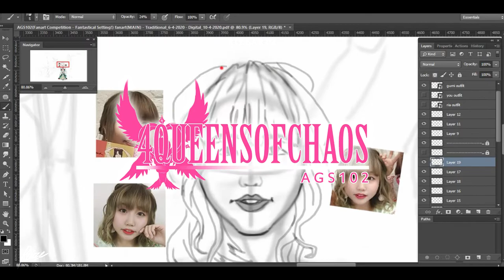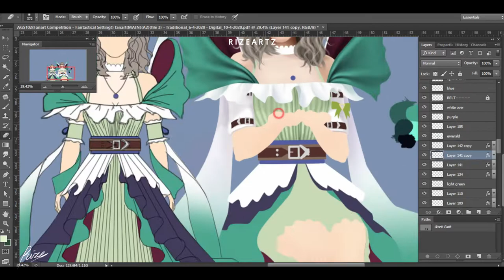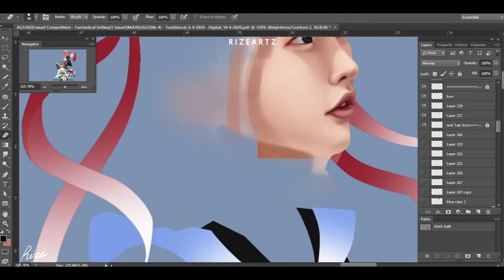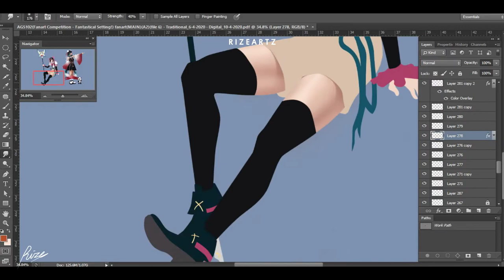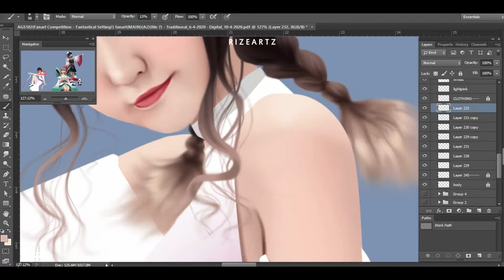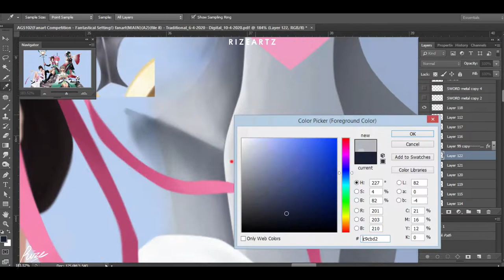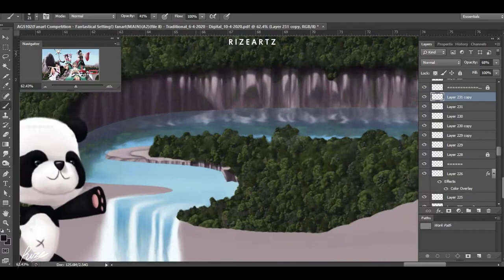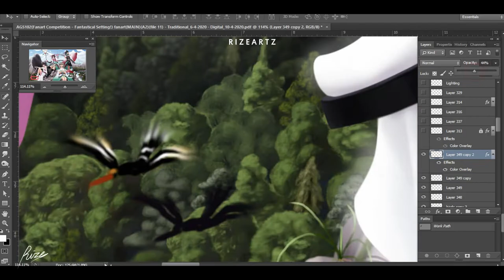Speedpaint - 4 QUEENS OF CHAOS! (AGS102)(Fanart Contest Submission) - Adobe Photoshop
Title: 4 Queens of Chaos
My fanart of: AGS102! 😁 My submission for their fanart contest: ags102art

Time Stamp:
1. Sketching: 0:00:10
2: GUMI: 0:05:40
3. RIA: 0:16:08
4. HIMECHIN: 0:28:00
5. YOU: 0:41:06
6. Background: 0:50:54
7. Finished(Progress Slideshow): 1:20:08

Inspired by the Final Fantasy/Kingdom Hearts lore! 😁 The 4 Queens of Chaos, are all powerful mages, Ria(Far right) is a, Black Mage, specializing with the element, fire 🔥 Her Panda Doll can also assist in battle using magic aswell 🐼. Gumi(Middle right) is the leader of AGS. She is a Green Mage aswell as a Time Mage. 🛡🕛 Himechin(Middle left) is a Summoner and a White Mage, she can summon Aeons to aid her in battle ☄🐲. Her staff is equipped with studs for physical combat damage 🔪. You(Far left) is a Black Mage like Ria, her special element is Ice ❄🌪. Here the 4 Queens of Chaos stand along to guard the mighty legendary AGS Sword, it was forged and used by the founding members of AGS, handed down to generation to generation, given the powers of previous members, it is now one of the most powerful weapons in the universe. The 4 Queens of Chaos are powerful enough to smite any foe, but if a villain is strong enough to get by, remove the sword and gains it's powers, it could cast disaster for the 4 Queens!

Program & Tools Used:
Adobe Photoshop CS6
Mouse

(MORE!)
That was actually fun to write a little story haha! 😂😃 With everything happening in the world right now, cancelled conventions, extra time at home, i thought I'd take this chance to create something huge and take it to the next level! Final Fantasy 7 remake came out and it looks gorgeous 😍 So i thought why not do a realistic fanart of AGS this time that's like Final Fantasy based with mages/power, cool outfits and cool weapons! 😁 A lot of time went into this, from outfit designing, colouring AGS to doing background work! honestly tho i had no idea what i was doing half the time, so i was just going with the flow especially the background work which frustrated the hell out of me until i figured out what i was doing 😂 I'm so glad i recorded this tho, apologies for the length of the speedpaint, but any shorter and you couldn't even understand what was going on 😂

Track: RISE (ft. The Glitch Mob, Mako, and The Word Alive) | Worlds 2018 - League of Legends

Track: CY8ER - Remixtart
N/A